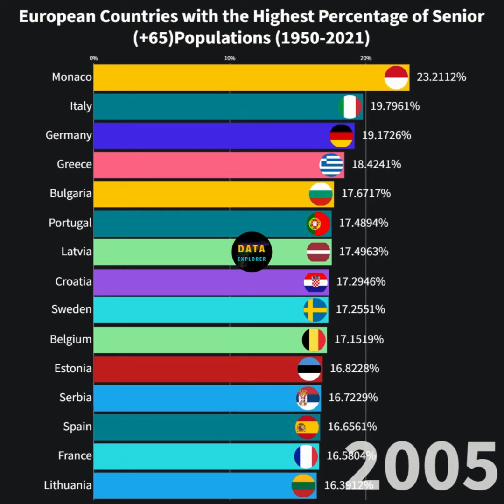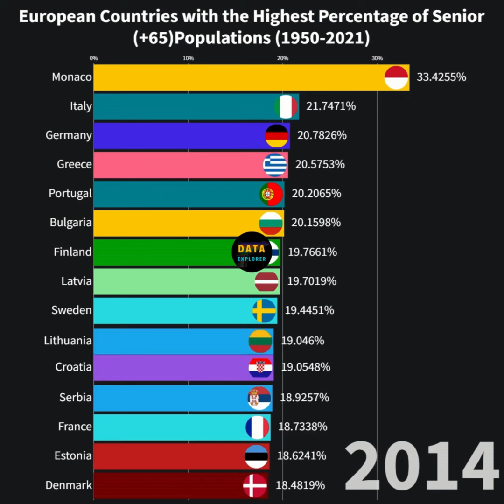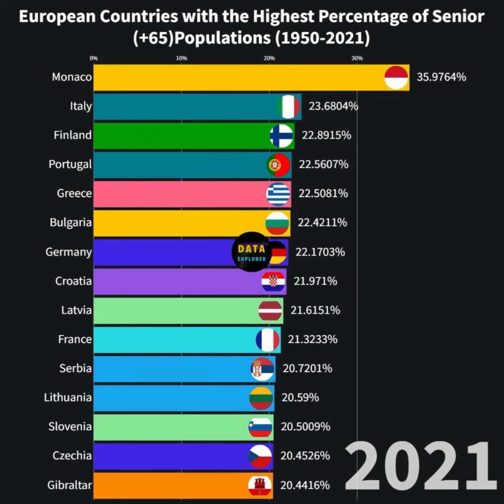Europe Countries with the Highest Percentage of Senior Population.1950-2021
The demographic landscape of Europe has experienced a notable shift over the decades, marked by a steady increase in the percentage of senior citizens (aged 65 and above). This evolution reflects not only advancements in healthcare and improved living conditions but also poses unique challenges for nations across the continent. In this article, we explore the European countries that have witnessed the highest percentages of senior populations from 1950 to 2021.

Evolving Demographics:
The mid-20th century saw a Europe with a relatively balanced age distribution. However, as the decades unfolded, factors such as increased life expectancy and declining birth rates contributed to the rise in the percentage of seniors, reshaping the age composition of various countries.

Leaders in Senior Population Percentages:
Examining the data reveals certain European nations consistently leading in terms of the percentage of senior citizens. Countries like Italy, Germany, and Portugal have experienced a significant demographic shift, with a higher proportion of their populations entering the senior age group.

Determinants of Senior Population Percentage:
Several factors contribute to the variation in senior population percentages across Europe, including healthcare infrastructure, social policies, and economic stability. The interplay of these elements results in diverse experiences for different countries in managing and adapting to an aging demographic.

Societal Impacts and Challenges:
Nations with higher percentages of seniors face distinct challenges, ranging from healthcare demands to pension system sustainability. Policymakers grapple with finding innovative solutions to support an aging population while ensuring inclusivity and maintaining a balance between generations.

Towards a Future of Aging Gracefully:
As we move into the 21st century, understanding the countries with the highest percentages of senior populations is crucial for anticipating future challenges and opportunities. European nations must collaborate on policy initiatives that address the unique needs of their aging populations and foster age-friendly environments.

Conclusion:
The journey from 1950 to 2021 reveals a Europe navigating the complexities of an aging population. By identifying the countries with the highest percentages of senior populations, we gain insights into the diverse strategies and experiences of nations working towards creating a sustainable and inclusive future for all age groups.

Note: Historical country data is shown based on today's geographical borders.